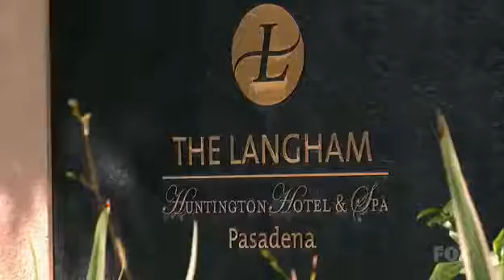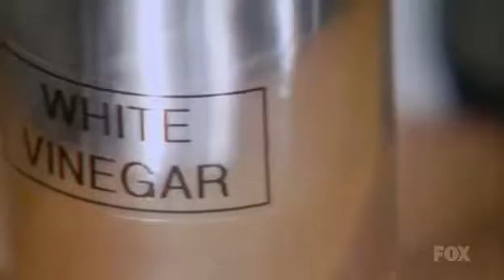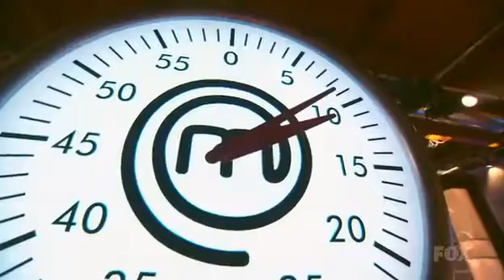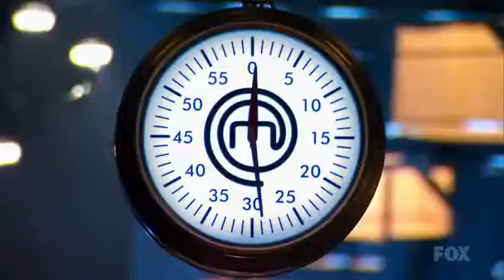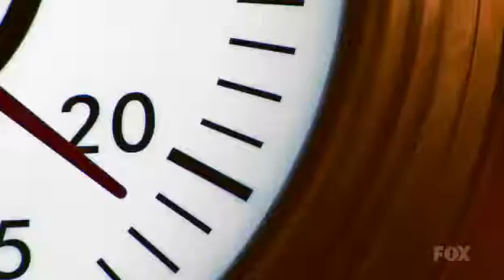masterchef us s02e12